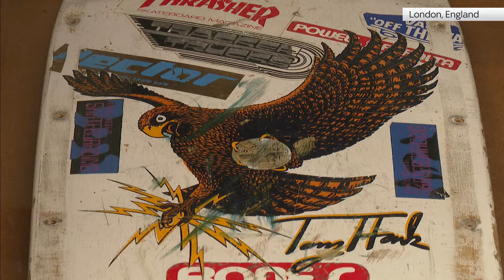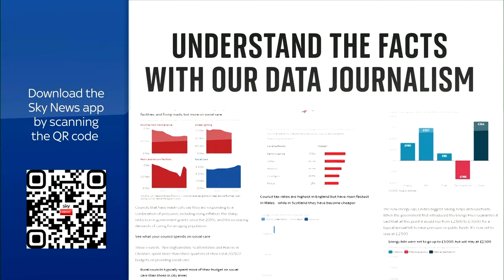Watch Politics Hub with Sophy Ridge: British Intelligence reveals insight into Gaza hospital blast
Tonight on Politics Hub With Sophy Ridge, more details on British intelligence around last week's deadly blast at a hospital in Gaza - which the PM Rishi Sunak says shows the most likely cause was a missile from within Gaza.

Plus, the latest updates on the protests in Westminster tonight as the government delays plans to stop landlords in England and Wales from having the right to evict tenants without needing a reason.

Guests on the show include:
- Philip Collins
- Dominic Grieve
- Tom Darling | Renter reform